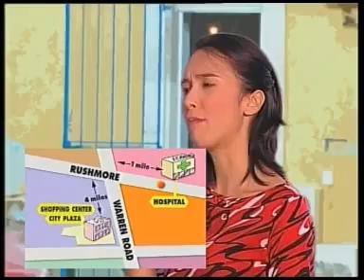Unit 4 Learn English 3 Asking for and giving directions